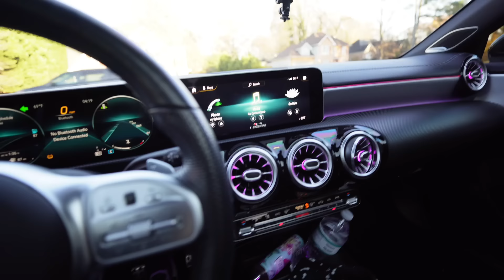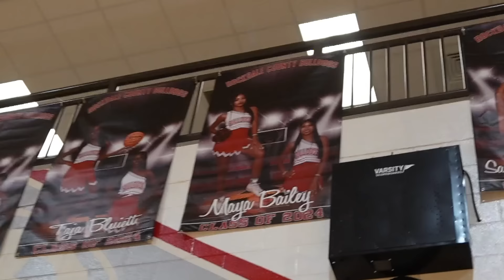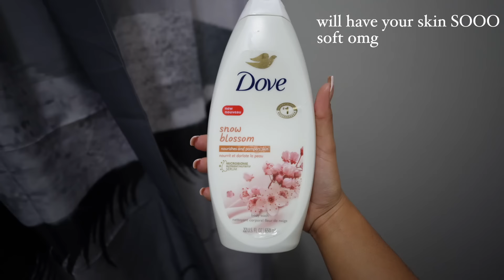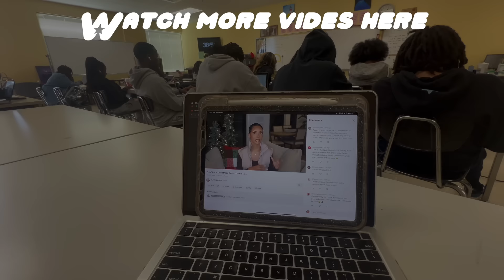REALISTIC After School WINTER Night Routine | Drive With Me, Cheer Practice, Tumbling, Editing, etc.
❓FAQ ❓
Height: 5’5
Weight: 128
Ethnicity: African American/ Middle Eastern, Palestinian